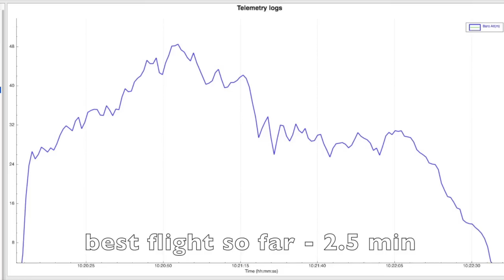V2 DLG 6 - maiden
Hobby King 1.5m V2 DLG maiden. Too much wind 10 -15kn but it was excellent. Need to improve my launches - max 35m so far.